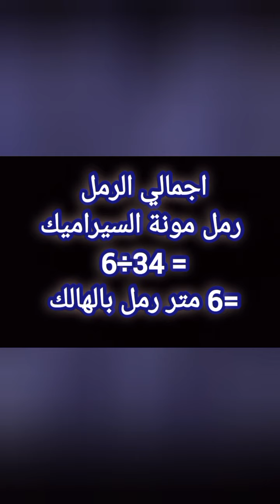تشطيب السيراميك 2023 | اسرع طريقة لحساب تكلفة و كميات السيراميك لشقتك مون ومصنعيات | اسعار النهاردة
كما يمكن الدعم المادي للقناة من خلال الاتصال علي 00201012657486 او المراسلة علي الواتساب whats app

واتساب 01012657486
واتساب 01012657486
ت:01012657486